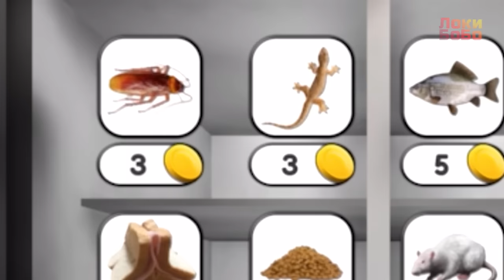Говорящий Кот Хуан ► Все концовки ► Talking Huan